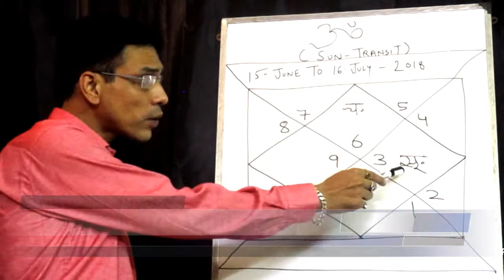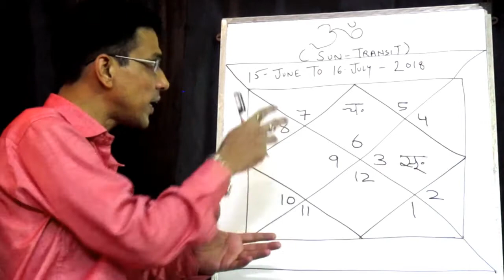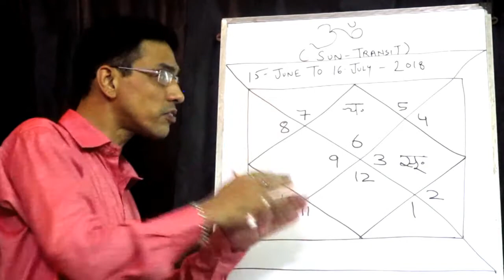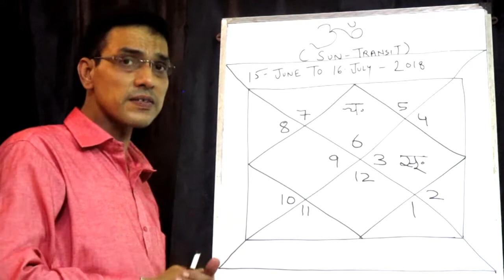Kanya rashi 2018 rashifal - (15 jun to 16 july) - by Astrologer Jatin Sehgal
namaskar dosto aaj hum is video me kanya rashi ke logo ke bare me bat karenge or janege (15 jun to 16 july) kanya rashi ke logo ka samaye kaisa rahega.